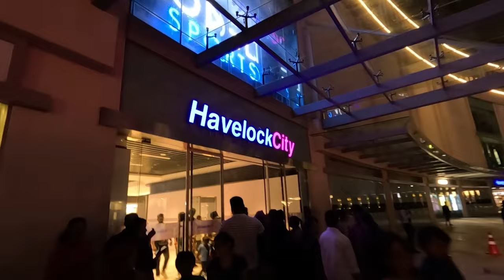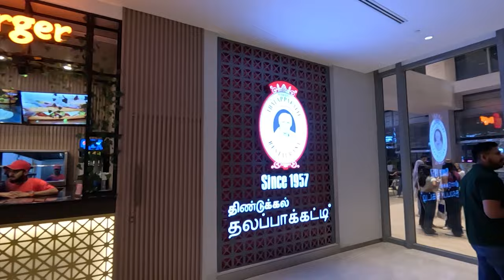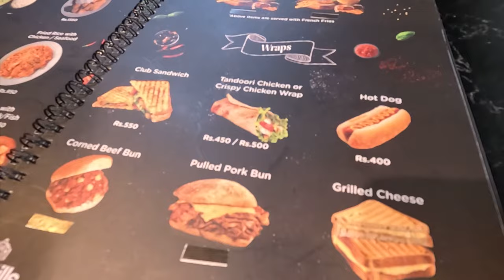Havelock City Mall | ලංකාවේ අලුතින්ම open කරපු Shopping Mall එක | යමුද රවුමක්